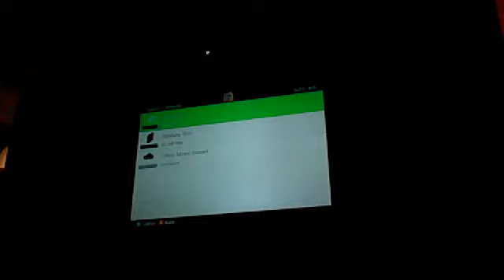nhl14 shootout: bruins vs avalanch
nhl shootout with my little brother.   sorry if there is no sound